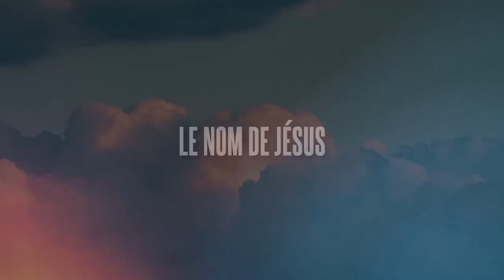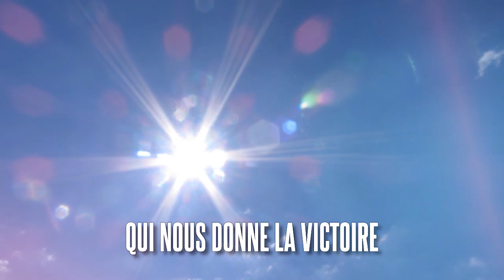LE NOM DE JÉSUS By Nadyn Blessings VIDÉO LYRIQUE OFFICIELLE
Voici le chant de mon amie Nadyn Blessings qui a tout simplement grandement touché mon cœur. Que Dieu puisse réconforter et encourager votre cœur avec cette merveilleuse adoration. Si vous connaissez quelqu'un que cela pourrait encourager, SVP, partagez-lui ce magnifique chant. Soyez immensément bénis !

Voici le lien de la vidéo si vous voulez l’encourager avec un petit mot gentil :